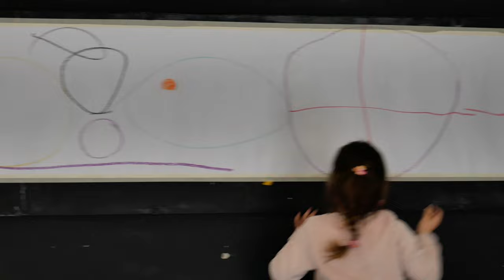Segni mossi, circles dots lines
Instant composition with gesture, circles, lines, dots.
We improvise with the signs left by others. See it in action!
Ready? Go! 🌪